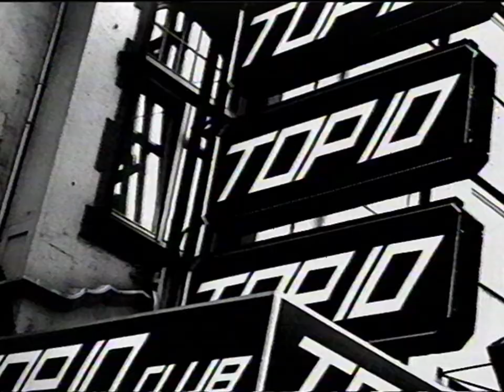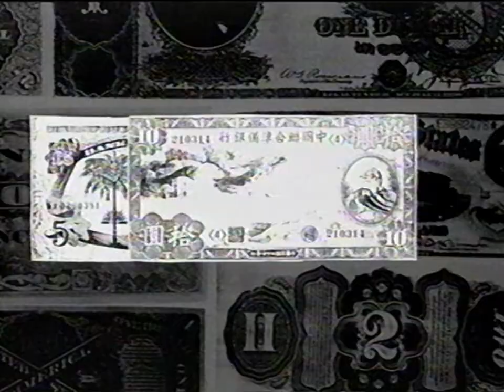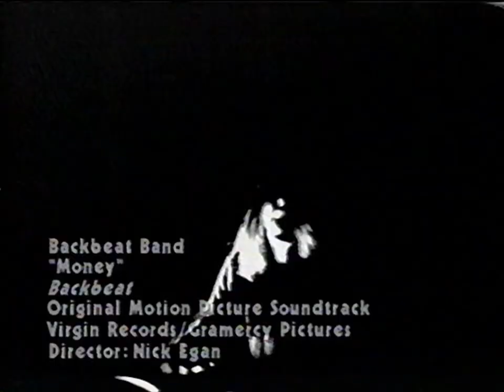Backbeat Band - Money (Greg Dulli, Thurston Moore, Dave Grohl, Mike Mills, Don Fleming)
Music video directed by Nick Egan, 1994
From the Backbeat soundtrack

Recorded to Betamax by Art & Steve in the 90s